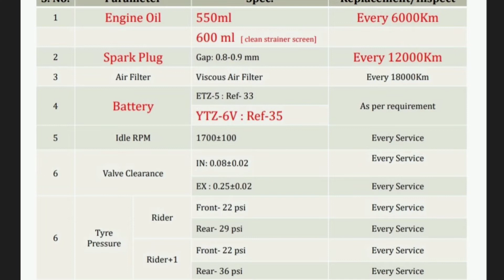Gap kitna Rakna hai valve clearance ka? ACTIVA 6G BS6